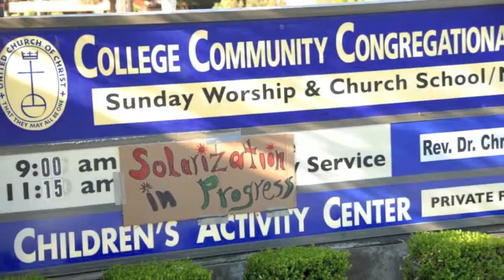Water Stewardship Award: Community United Church of Christ, Fresno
This year Community United Church of Christ, Fresno received the Water Stewardship Award. By completely xeroscaping their lawn, they have drastically reduced their consumption of water and shown to the community that they are living by their beliefs.

Every year California Interfaith Power & Light holds the Cool Climate Awards. This ceremony celebrating the inspiring work of faith communities around California who are working to promote a sustainable future and teach about the effects of global warming.

Thank you to Community United Church of Christ, Fresno for your great work!